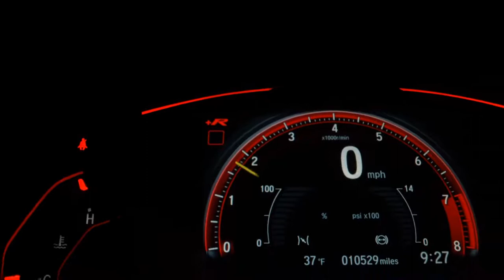CHEVROLET CLASSIC - 2014 - Ribeirão Preto/SP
AIRBAGS SOM USB

Veículo: CHEVROLET / CLASSIC 1.0 MPFI LS 8V
Ano: 2013/2014
Combustível: FLEX
Portas: 4 PORTAS
Câmbio: Manual
Cor: CINZA
KM: 89.000

✅ Air Bag
✅ Alarme
✅ Ar Condicionado
✅ Ar Quente
✅ Computador de Bordo
✅ Direção Hidráulica
✅ Encosto de Cabeça Traseiro
✅ Rádio
✅ Rádio e MP3
✅ Travas Elétricas
✅ Vidros Elétricos
✅ Trio Elétrico
✅ Air Bag Passageiro
✅ Porta Copos